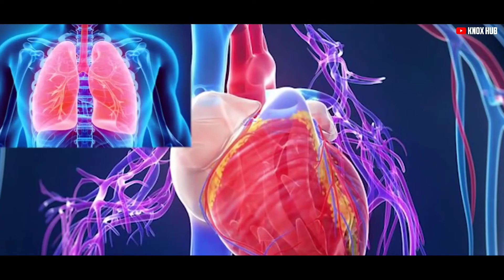दुनिया के 10 सबसे खतरनाक सांप | मांबा' ने उसी को डंसा जिसने पाला |Most Dangerous Snakes in The world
Top 10 : Most dangerous and Poisonous snakes in the world.

So, hey guys welcome back to a new video, guys in this video we are talking about top 10 Most dangerous and Poisonous snakes in the world
 So what are you waiting for, go watch the video.

Thank you so much for giving your valuable time to this video.